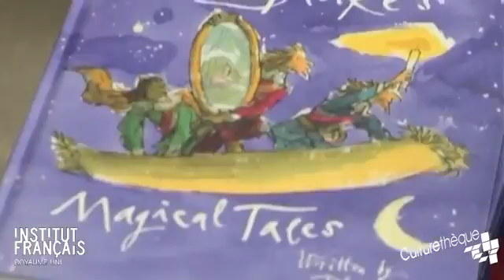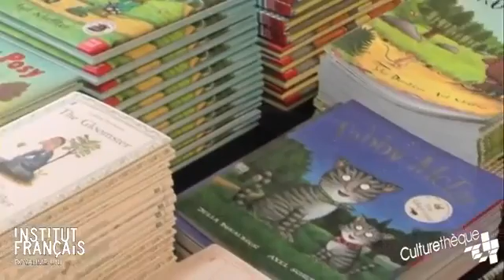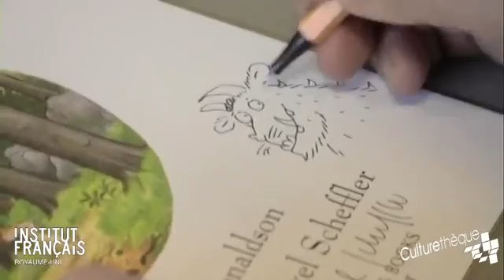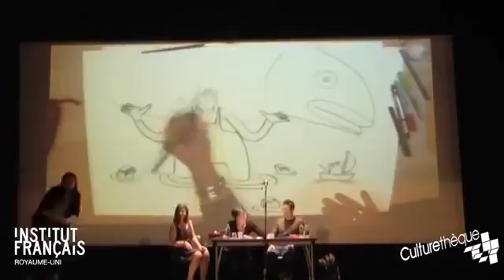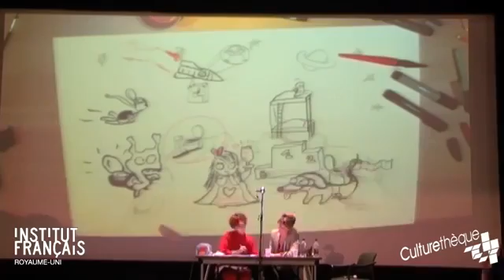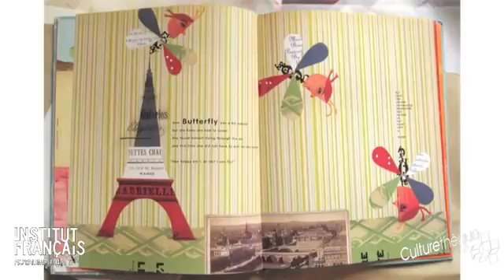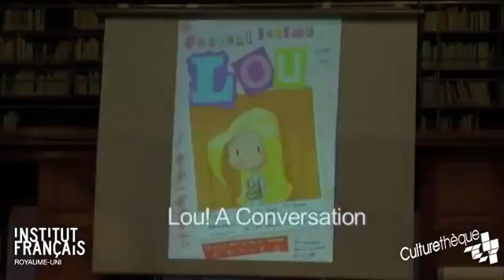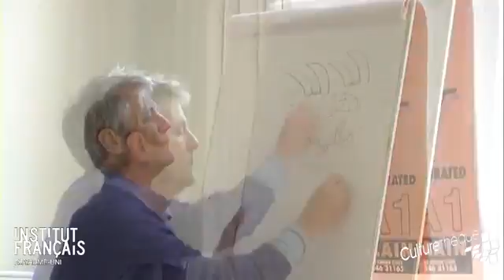South Ken Kids Festival (2011)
From Thursday 24 to Sunday 27 November 2011, the Institut français in London hosted the 14th annual South Ken Kids Festival devoted to children's literature. Those four whole days of fun included lots of activities such as workshops, author talks, films, theatre... and lots more!

Both British and French illustrators were there to participate in the festivities and to compete in jest during drawing duels, live drawing sessions, in which a British and a French illustrator made their drawings interact.

Quentin Blake, David McKee, Kitty Crowther, Axel Sheffler, Lauren Child, Marc Boutavant and Sara Fanelli were all there to amaze us with their work.